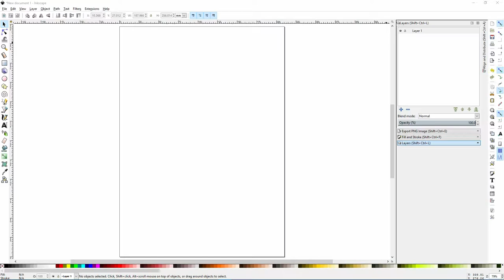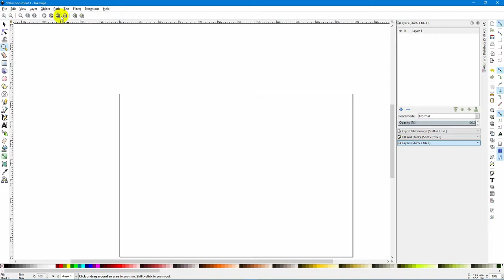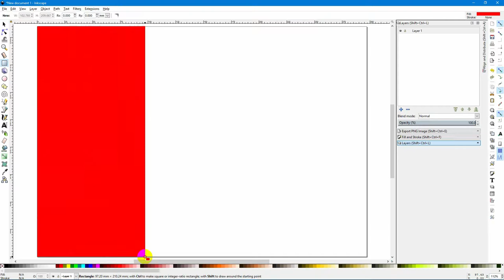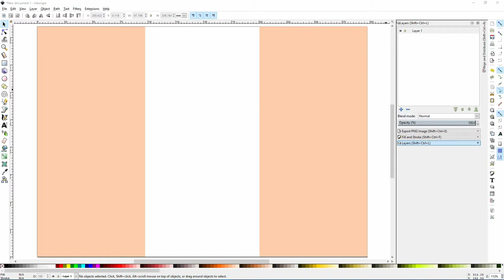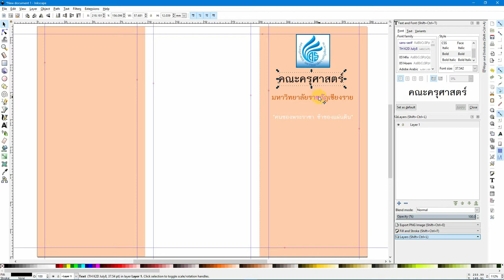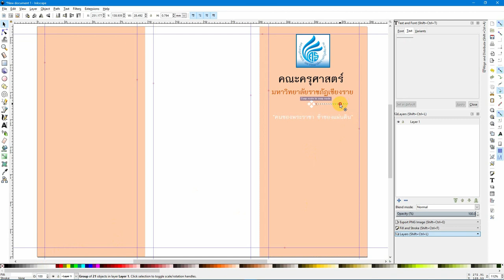Workshop : สร้างแผ่นพับแนะนำคณะ 1